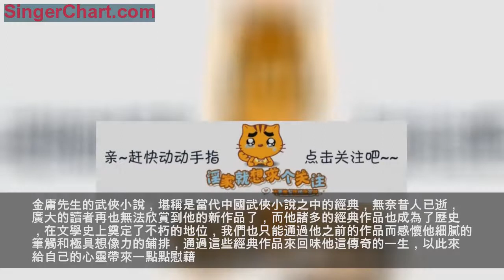小龍女和楊過有孩子嗎？其實金庸早就寫了，仔細看你就會發現了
金庸先生的武俠小說，堪稱是當代中國武俠小說之中的經典，無奈昔人已逝，廣大的讀者再也無法欣賞到他的新作品了，而他諸多的經典作品也成為了歷史，在文學史上奠定了不朽的地位，我們也只能通過他之前的作品而感懷他細膩的筆觸和極具想像力的鋪排，通過這些經典作品來回味他這傳奇的一生，以此來給自己的心靈帶來一點點慰藉。

在金庸的眾多小說之中，《神鵰俠侶》相信大家都看過，這部小說被翻拍成電視劇之後，在電視銀幕上引起了廣大觀眾的一致好評，成為了當時炙手可熱的電視劇。後來這部電視劇還被多個導演進行了翻拍，但是無論怎樣翻拍都離不開金庸先生的最初創作，可見其深受大家的喜愛程度。在《神鵰俠侶》中，人們都對楊過與小龍女這一對神仙眷侶的感情生活報有著深厚的興趣，每每當他們的感情出現波折之時，觀眾的心弦也會為之一振，可以說這部電視劇真正達到了引人入勝的地步。
雖然楊過與小龍女的感情生活充滿了坎坷，但是最終他們還是走到了一起，但是關於他們愛情是否產生了結晶，在《神鵰俠侶》之中並沒有給出準確的答案，關於這件事情也一起是大家所關心的話題，其實如果你關注金庸先生的多部作品，不難發現其實在其他的作品之中對這一疑問已經有了答案。

看過《倚天屠龍記》的朋友一定會從中找找到一個確切的答案，在這部電視劇當中，當時由於丐幫的勢力在江湖地位上已經是江河日下的局面了，丐幫幫主的武功也非之前的幫主那樣武藝高強，此時的丐幫面臨著內憂外患的局面，這時一位黃衣女子的出現挽救了丐幫，然後他便神秘的消失了，當丐幫幫主向她表示感謝詢問其尊姓大名時，她只是簡簡單單的說了一句自己的先人與丐幫淵源頗深就消失了。

而當這位黃衣女子第二次出現在這部電視劇之中時，是在馬上就要大結局的時候，當時的周芷若由於蒙受了感情上的打擊，他開始利用自己的九陰白骨爪報復所有人，一時間沒人能與之對抗，此時這位黃衣女子從天而降制服了周芷若，當張無忌要感謝這位美女時，她只留下了一句話又消失了，那就是「終南山後，活死人墓，神鵰俠侶，絕跡江湖」，由此看來她就是楊過與小龍女的女兒，從她的武功和長相性格來看也遺傳了楊過與小龍女的風格。雖然關於這件事情不同的人為此有著不同的意見，但是我們還是願意相信楊過與小龍女美好的愛情必定也會有美好的結果。